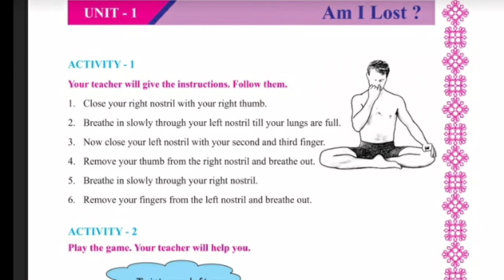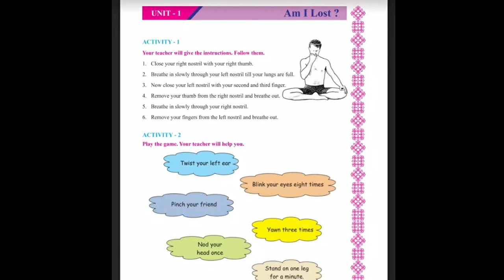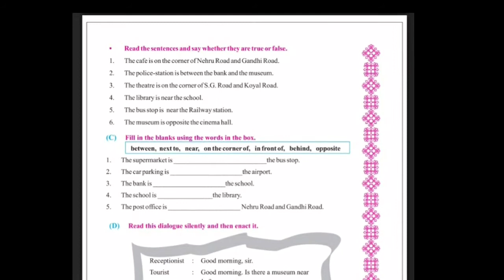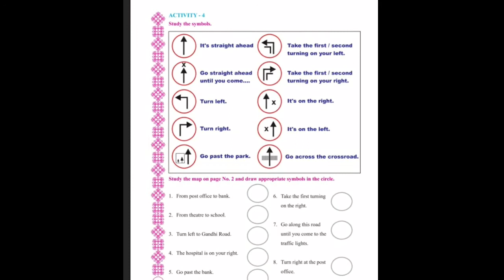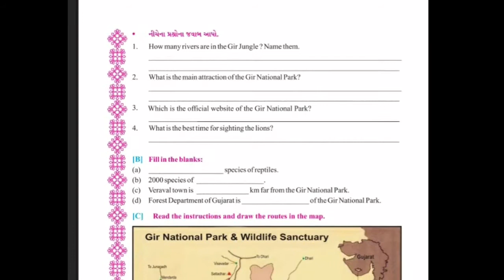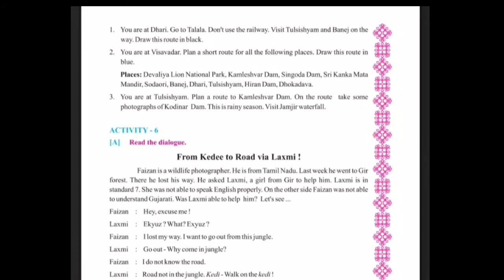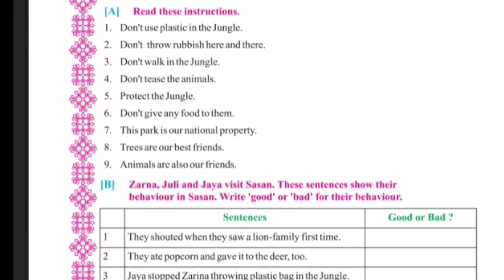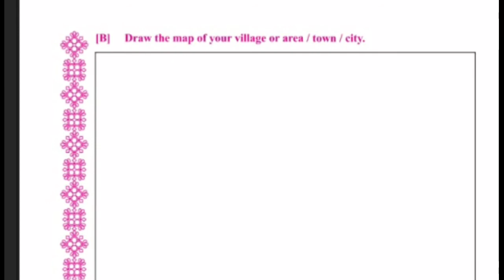Std.-7||Subject-English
Gharshala Buniyadi Shikshan Vibhag||Std.7||Subject-English||Unit-1,Introduction||